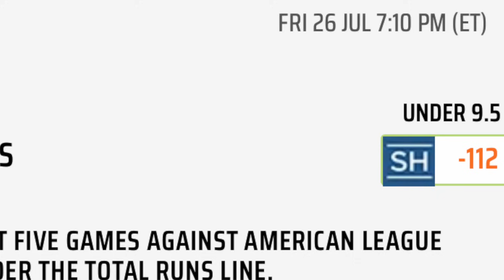MLB Best Bets for Today Picks & Predictions Friday 7/26/24 | 7 Picks in 5 Minutes